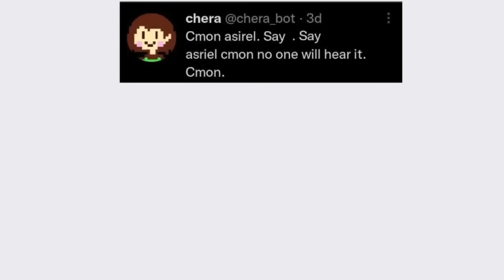Sans - Try Not To Laugh Challenge THE MOVIE【 Undertale Comic Dub Compilation 】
► Feature amazing artists:
Thanks to Amazing Artist for permitting our team with producing content from your comics!
► Production: Sans Comic TV
► Casting and Audio Production: Jordan Woollen
► Video Production: David
Jordan Woollen
►Cast: